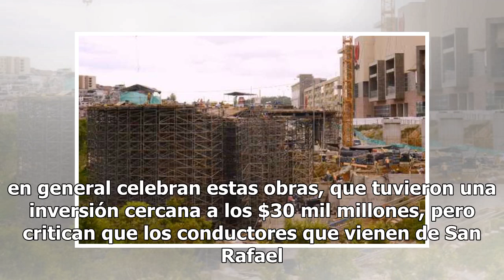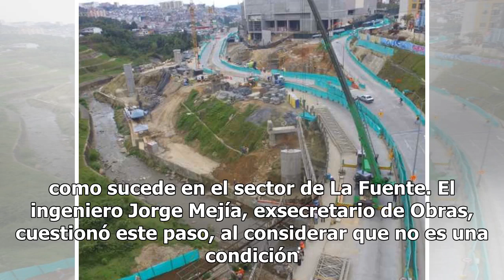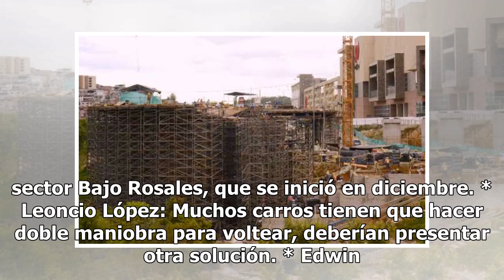Critican retornos del intercambiador La Carola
JUAN CARLOS LAYTON LA PATRIA | MANIZALES "Las obras quedaron espectaculares, lo que falta es señalización, no ponen un pare, no ponen nada para uno saber cómo pasar. Además uno tiene que hacer una U si quiere que retornar, en medio de esta congestión. El retorno debió ser en la misma glorieta", mani...